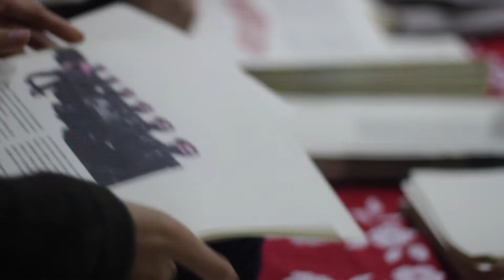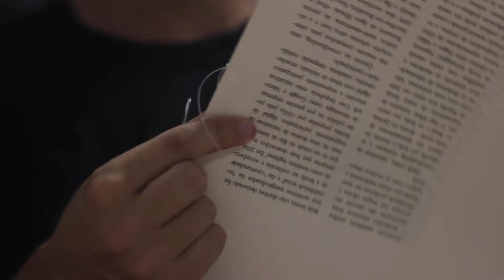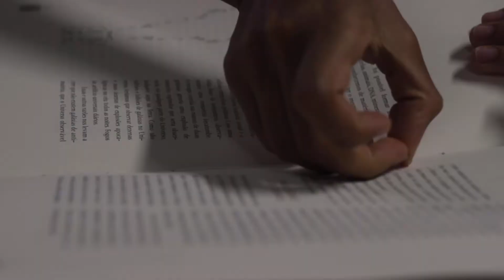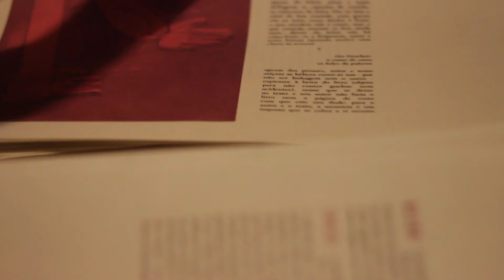feitura / usina impressa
video-síntese do processo de feitura da usina impressa

ao tentar fazer você começa a perceber um pensar que sente e um sentir que pensa, processo aberto, sintaxe de particípios presentes, o agora a cada nova intervenção criadora. desnudar enquanto veste.

os caminhos, até então quase imperceptíveis, vão ficando cada vez mais nítidos: qualquer criação é sempre um abandono de si mesmo para o acontecimento da vida, uma arte feita do receber.

não há nada para ser visto imediatamente, apenas a sensação de acúmulo e sua força, a experiência de que sentido é pele, olhar é tato. raízes rompem o concreto. mistérios são apenas coisas que não sabemos, mas que podemos intuir que existem no silêncio: o respirar.

é urgente realçar os fios que podem nos unir, já quase não temos sensibilidade para as vibrações de nosso destino. tensão enraizerrante, no Brasil, país sem memória mataborrão das diluições. apesar do horror, não sucumbiremos aos fios do medo e da intolerância.

propomos o deslitígio do universo. o assombro da comunicação entre todos os seres. observar indo à beira: o enigma não suporta o ego, as onças não se deixam observar dessa maneira. existem sinais claros de arte em todos os seres vivos, inclusive nos translúcidos. o vazio é um estado da matéria.

se o fogo se apagasse de repente, seríamos capazes de acendê-lo com nossas próprias mãos?

o fim, quando se prepara o começo.

filmagem e edição: Vitor Faria